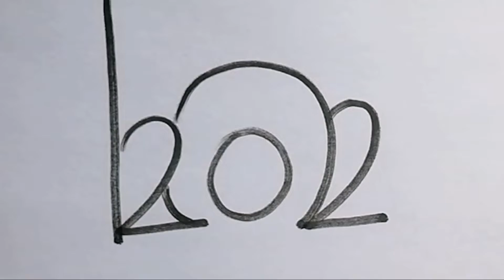202'den camdan bakan ayı çizimi / rakamlardançizimler / Kolay çizimler / Hayvan çizimleri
Kolay çizimler
İlkokullar için görsel sanatlar dersi
Kolay hayvan çizimleri
Kuş çizimleri